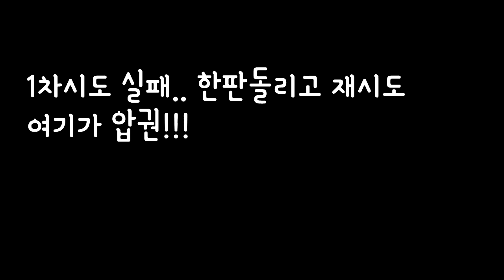[열열배그 1화 ] 초딩이 무서운이유!! 배틀그라운드 개빡웃긴 시참!! 열이형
**아프리카TV, 유튜브 동시방송~ 구독필수